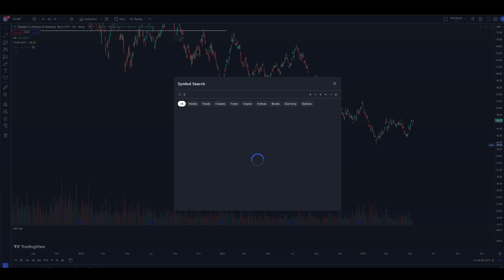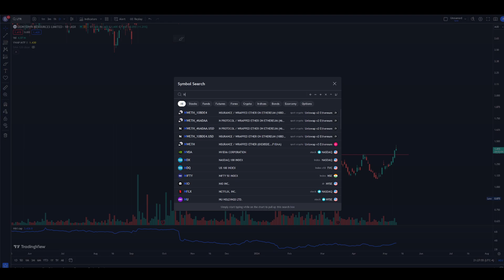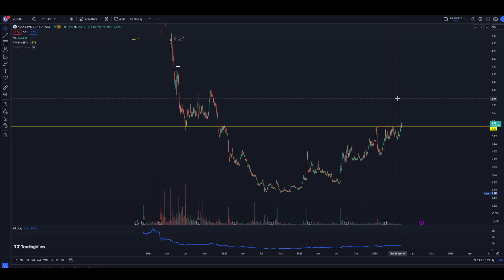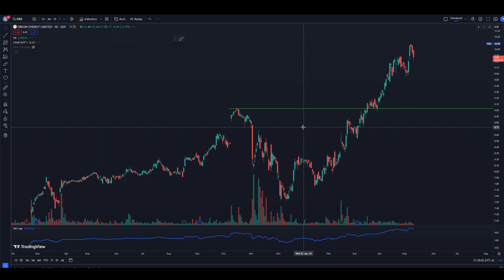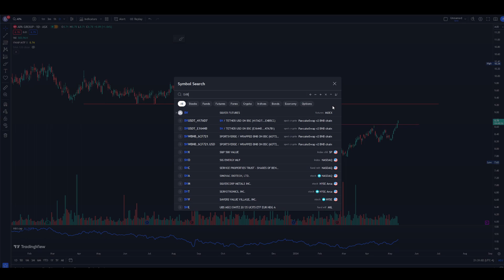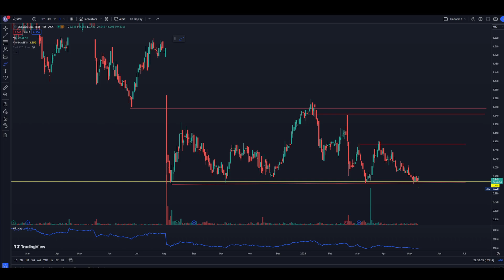Swing Trade Ideas - May 2024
FREE DRINKS NIGHT OUT FOR TRADERS (No Registration, just show up!)
Sydney - Friday 10th May @ 5:30pm - LATE, The CLOCK in Surry Hills
Melbourne - Saturday 11th May @ 6pm - LATE, The Duke of Wellington on Flinders street
Brisbane - Friday 17th May @ 5:30pm - LATE, The Osbourne Hotel in Fortitude Valley
📝 I use Sharesight to manage my taxes and portfolio performance.